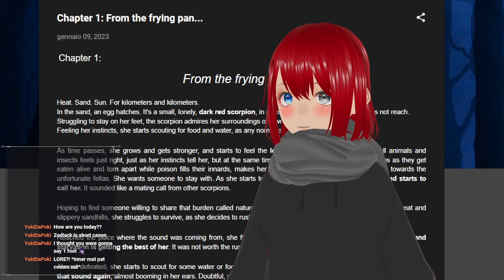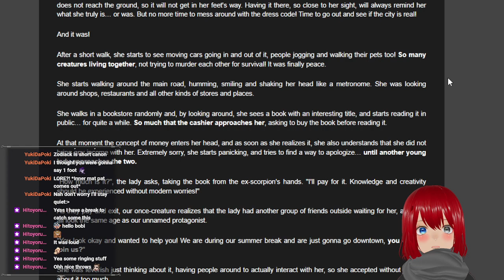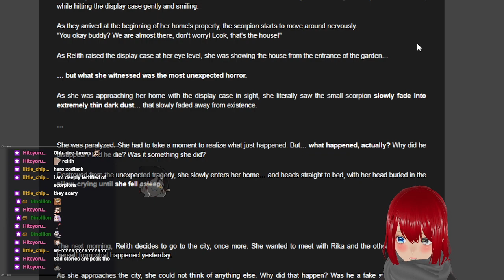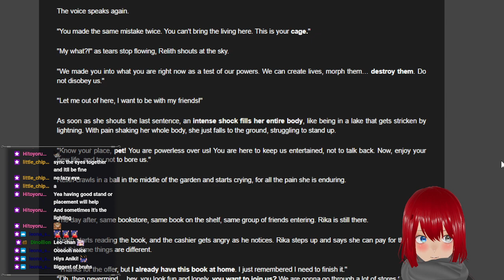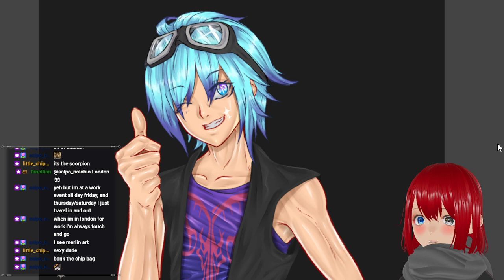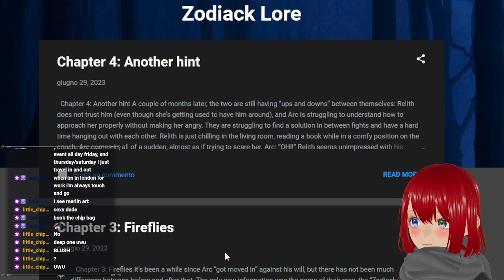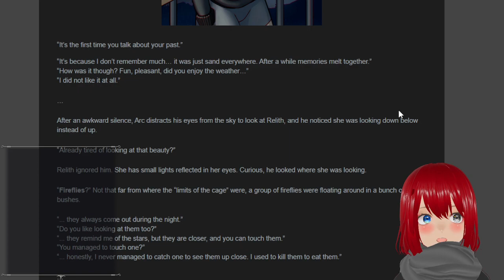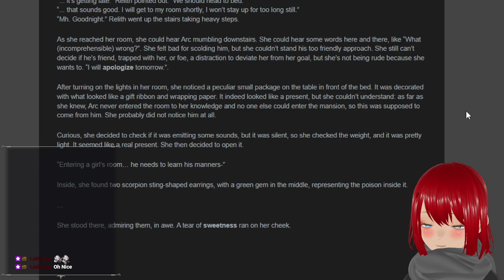TUBETEMBER! Lore reading stream for donation goal! (thank YOU all so much!) | USEFUL LINKS: !twitte